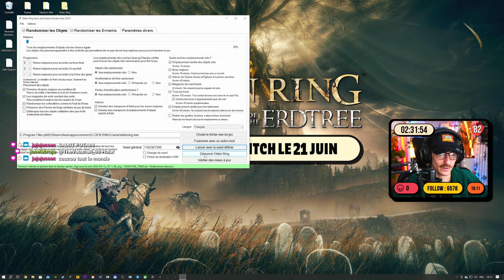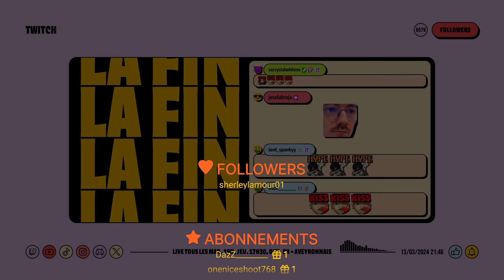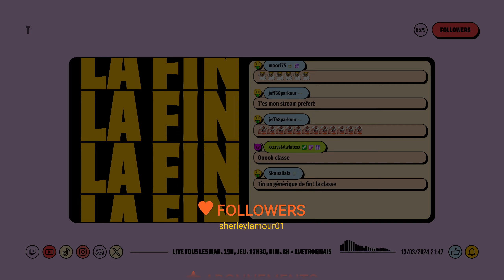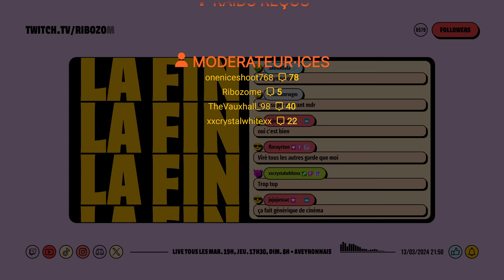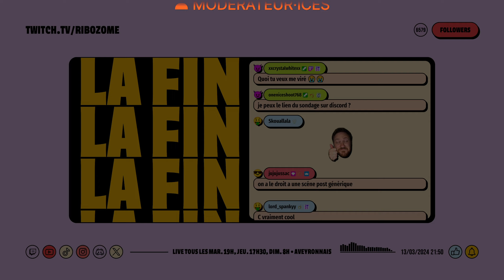😅 Ma vie pu | Elden Ring Entrainement Karssi Cup #18 (PC 4K)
🥳 Je participe à la Karssi Cup 2 le 15 mars à 20h30, cet événement est une compétition en randomizer no death.

OBJECTIF ➡️ Je dois tuer un maximum de boss en 2h30 (setup + explosage). Si je meurs, je dois effacer mon perso et recommencer de zéro avec la même seed

❌ Invocations et Quitouts non autorisées

Follow-moi 🧡💛 (JE COMPTE SUR VOUS POUR ME SOUTENIR)